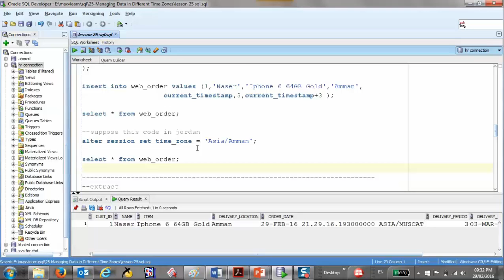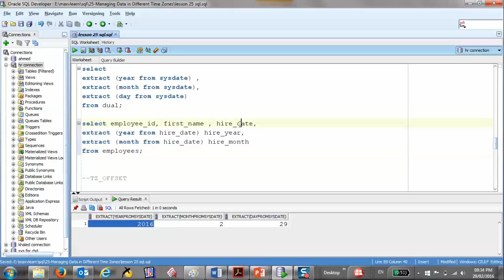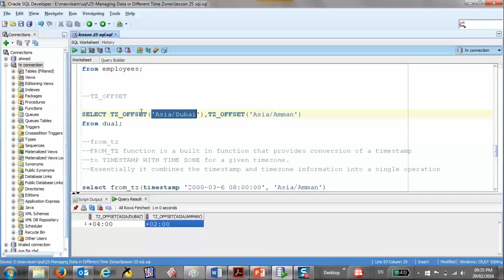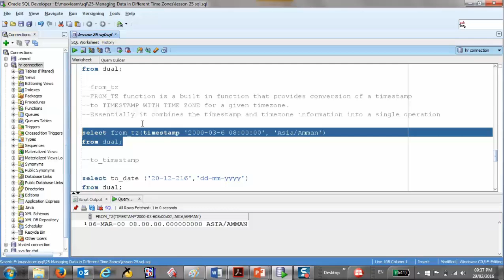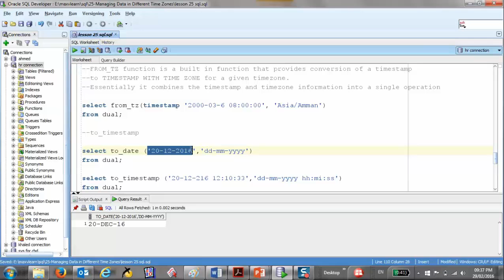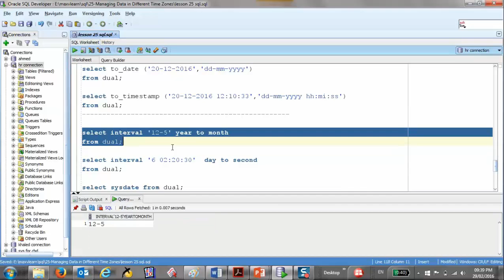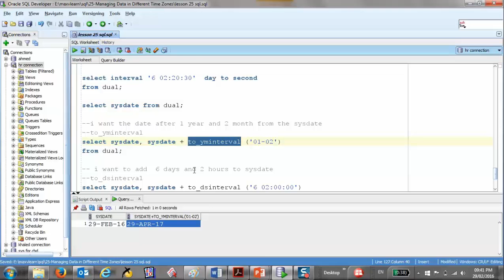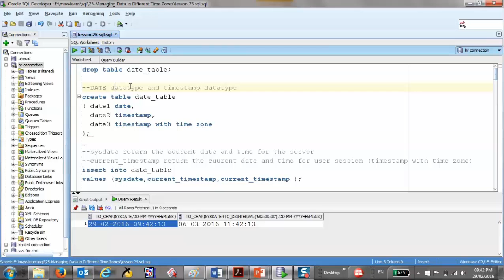114- Oracle SQL 12c: Managing Data in Different Time Zones 2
•Time Zones.
•Timestamp Data type
•timestamp with time zone
•timestamp with local time zone
•V$TIMEZONE_NAMES
•DBTIMEZONE
•SESSIONTIMEZONE
•current_date
•current_timestamp
•Localtimestamp
•alter session set time_zone
•Extract expression
•TZ_OFFSET
•from_tz
•to_timestamp
•to_yminterval
•to_dsinterval